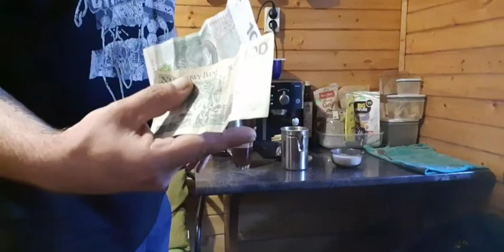majkel gardzi 200zl i twierdzi ze sam za wszystko placil xD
majkel zapomina o donejtorach ktorzy kupowali mu gimbale i inne sprzety do streamow mowuac ze sam do tej pory wsztstko sobie kupowal